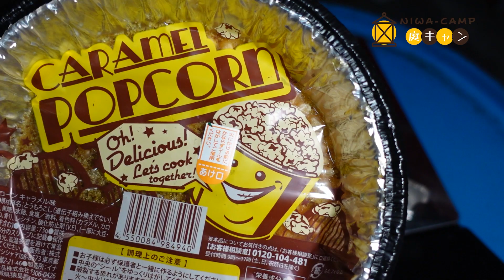キャラメル味のポップコーン作ってみた#135【火曜日】0829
キャラメル味のポップコーンを作ってみました。

Mochinoriです。

【火曜日】
お金をかけずに1人でも大勢でも楽しめる方法や、トイレやお風呂の心配要らずの初心者向けです。